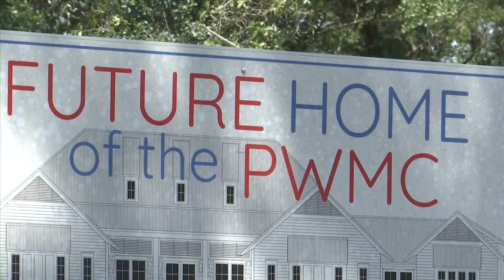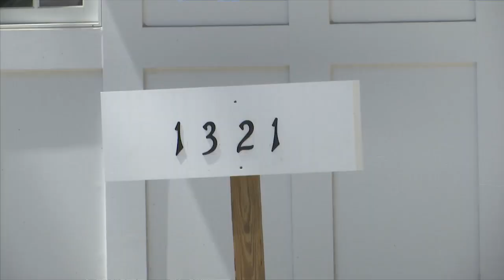Free healthcare facility expanding in Walton County.